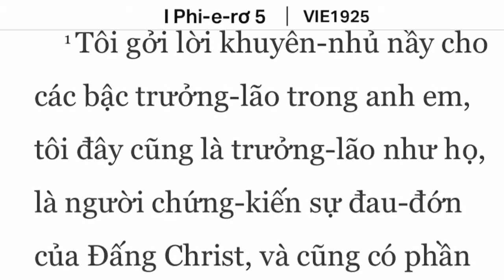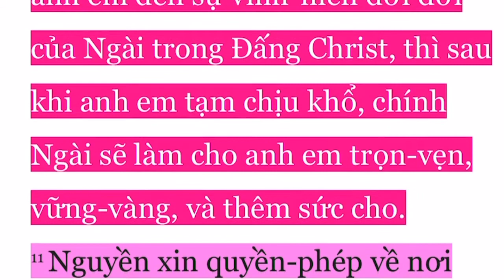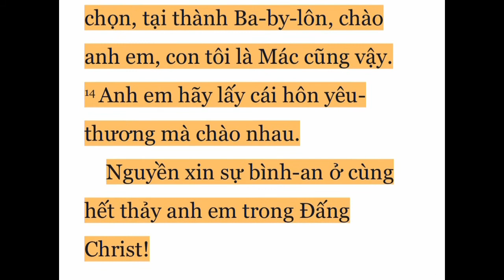1 Pi-ê-rơ 5 (Chương 5 )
Kinh Thánh Tin Lành